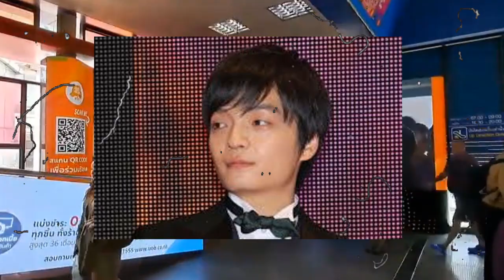岡山天音の一般女性との結婚の裏話！岡山天音が自身を燃やしこの世を去った切ない最期や女性スタッフに手を出し逮捕の真相に一同驚愕…！